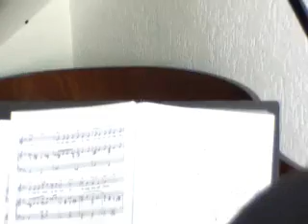Chico Pereira e Prof. Nino - Misty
Misty (de Errol Garner) - Gravado no Conservatório Santa Cecília em São Paulo em 24 de setembro de 2008.

Piano: Prof. Nino
Sax soprano: Chico Pereira